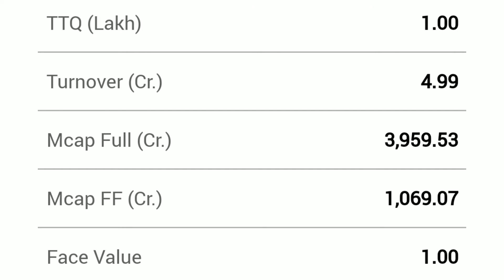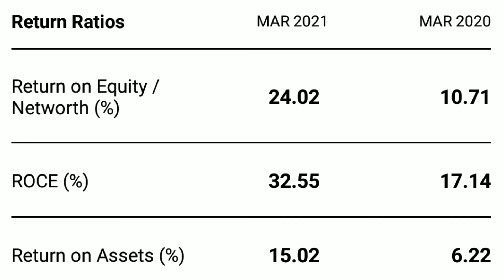RUPA | RUPA & COMPANY | RUPA & COMPANY SHARE | EXPERT OPENION ON RUPA | RUPA COMPANY TARGET